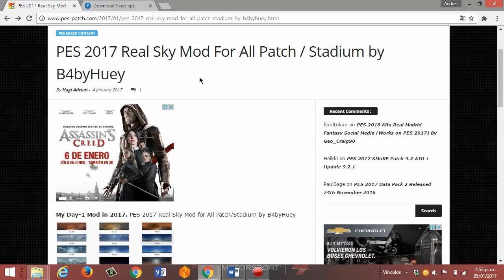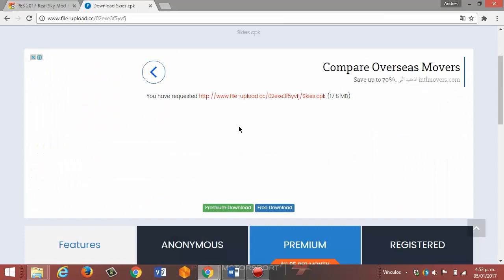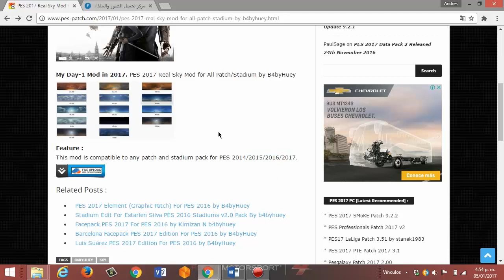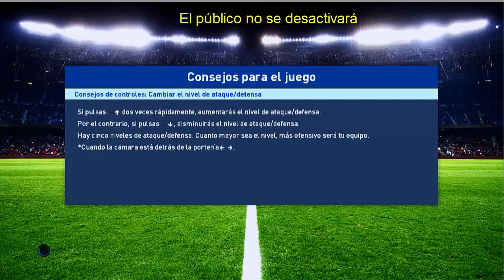PES 2017 | PC | CIELOS REALES: SKIES MOD + LIGA MÁSTER DE SUSCRIPTORES!!!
Nuevo vídeo tutorial de PES 2017 para PC!!
Ahora con un pack de cielos reales: SKIES MOD por B4by Huey, compatible con cualquier pack de estadios para PES 2017, 2016, 2015 y 2014. Espero os guste y déjenme saber si quieren participar en la liga máster de suscriptores!!!  Un saludo!!